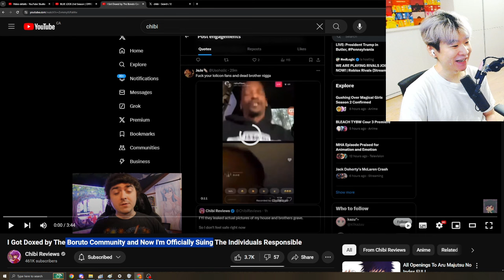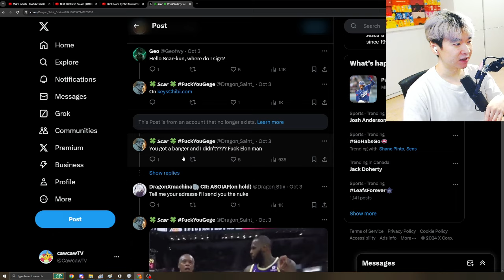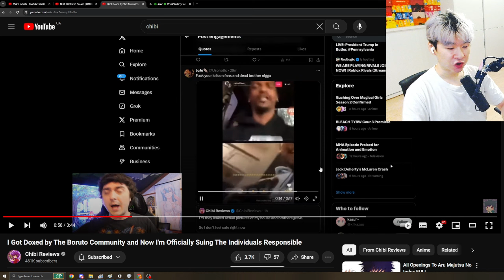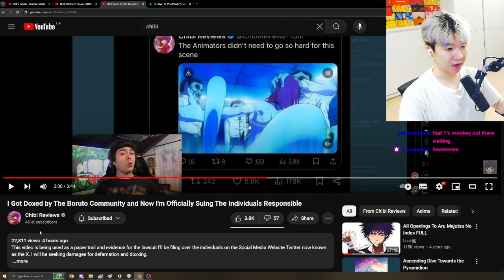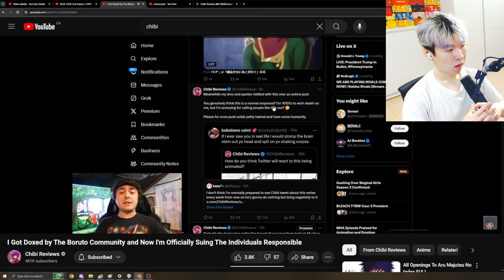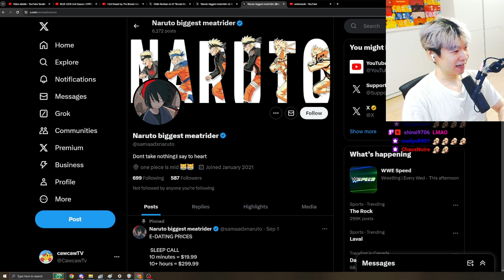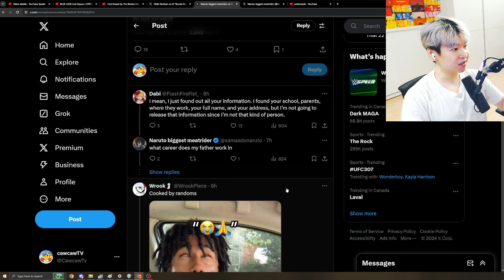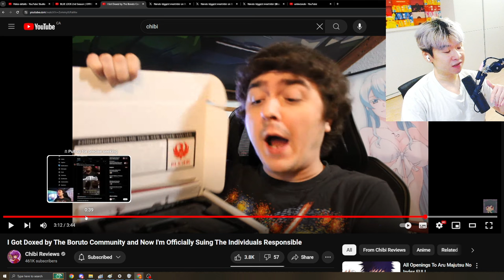Mentally Ill Children DOXXED Chibi over Dan Da Dan